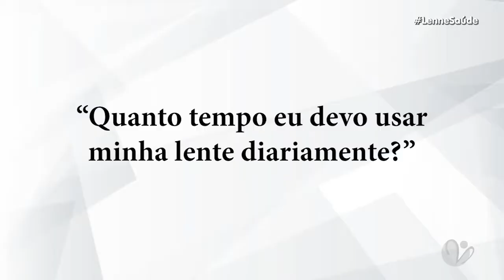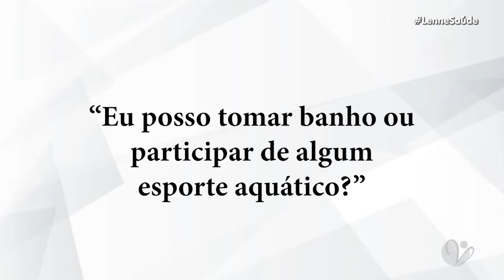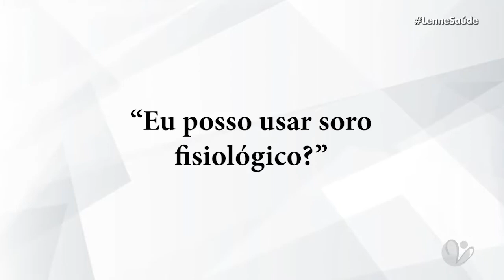Dra. Daniela Basler - Oftalmologista | Lenne Saúde (27/11/19)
Apresentação: Jéssica Lenne

Apoio:
Cabeleireira: Joyce Souza
Manicure: Bricia Heringer
Maquiagem: Amanda Teodoro